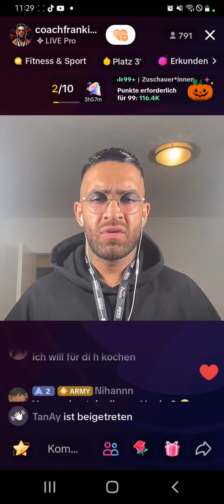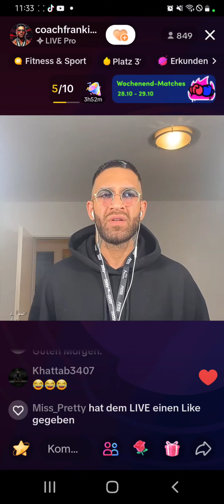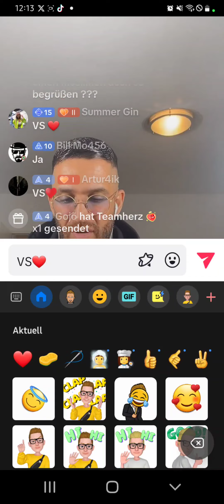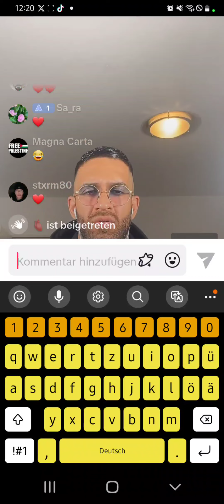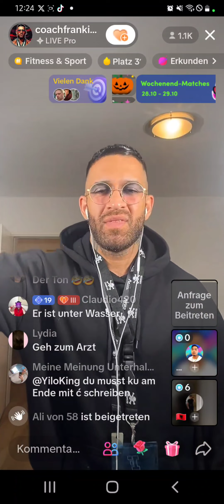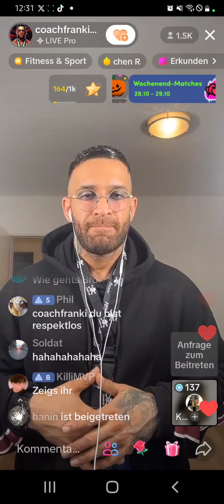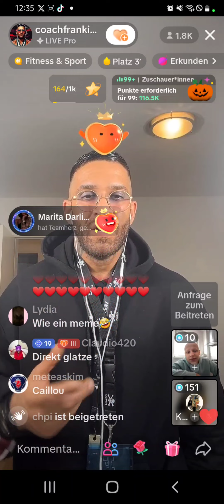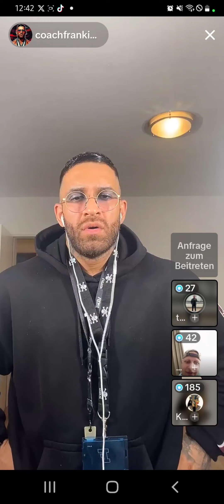Coach Franky vs Dr. Kurdin (Klopathra )